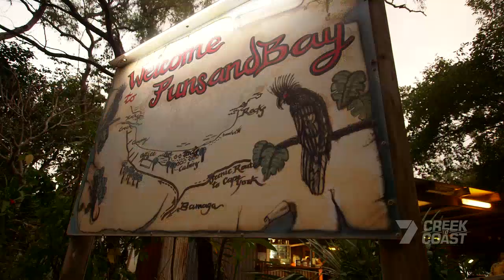Cape York Trip Part 3